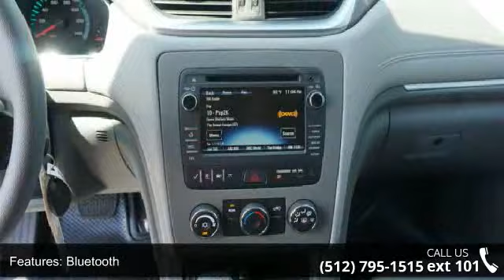2017 Chevrolet Traverse TRAVERSE - Covert Ford Chevrolet ...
Recent Arrival! Silver Ice FWD LS 3.6L V6 SIDIReviews:  * Smooth ride even when the road isn't; can accommodate up to eight passengers; plenty of cargo space behind the third row; peace of mind that comes with top safety scores. Source: EdmundsWhether you are in the market to purchase a new or pre-owned vehicle, if you need financing options, we'll help you find a car loan that works for you! Even if you have bad credit, or are a first time car buyer, you can trust that Covert Ford Chevrolet Hutto will professionally fit you into the automobile of your choice. We are just a short drive from these areas Austin, Round Rock, Georgetown, Leander, Pflugerville, Killeen, Temple and other local cities. Please come out and be apart of the Covert family.